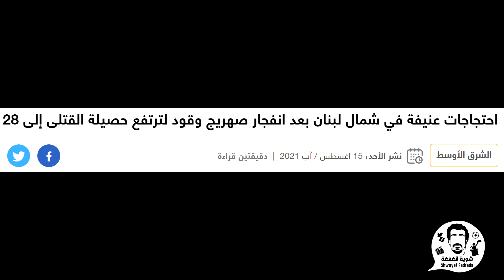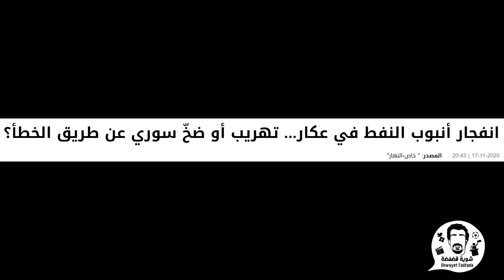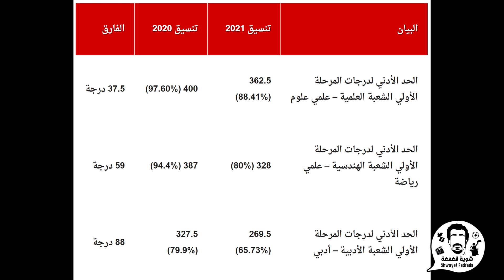لبنان وافغانستان والوعى بالاديان